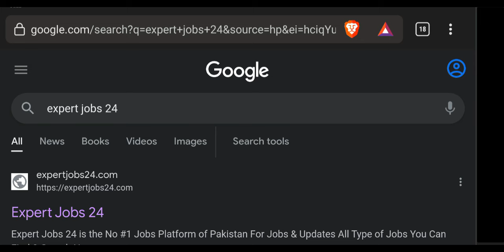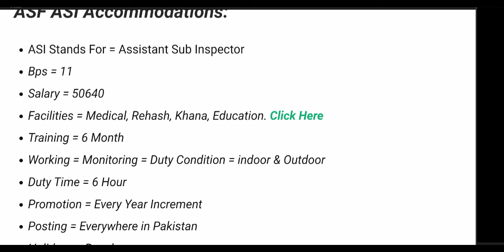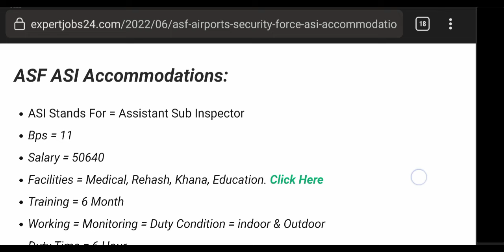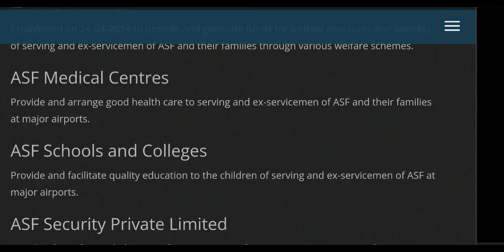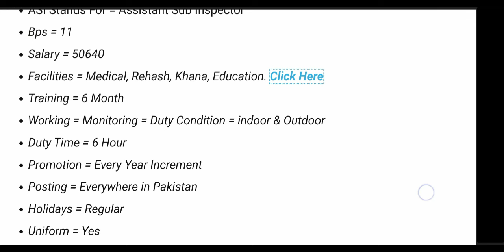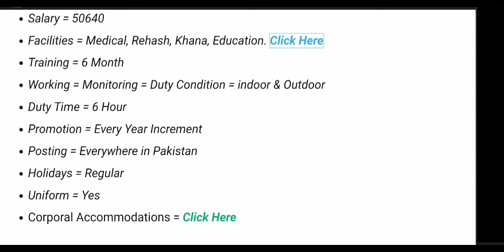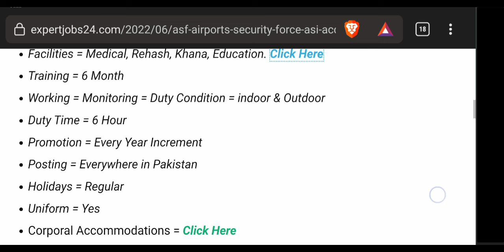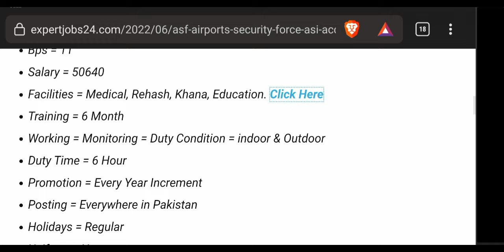ASF ASI 👮‍♂️ Salary, Working, Duty Time, Training, Posting, Promotion, Uniform, Holiday ASF Asi 2022